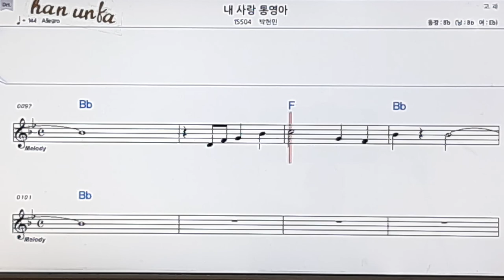내 사랑 통영아/박현빈👍노래 반주, 코드 악보,가라오케💋Karaoke*Sheet Music*Chord*MR